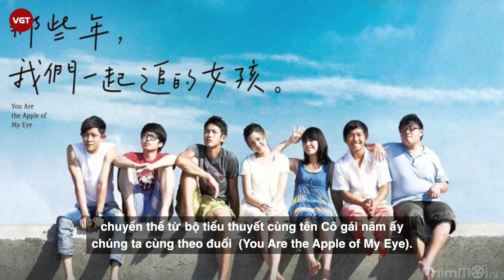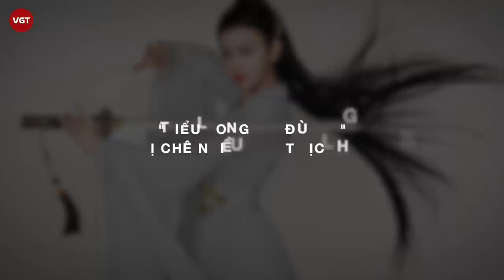Trần Nghiên Hy - "Cô gái năm ấy chúng ta cùng theo đuổi" sự nghiệp xuống dốc sau hôn nhân Trần Hiểu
Trần Nghiên Hy từng sở hữu danh tiếng rực rỡ, Nữ thần thanh xuân của bao nam thiếu niên song ở tuổi U40 nữ diễn viên dần sa sút  phong độ. Cuộc sống lẫn sự nghiệp của cô vài năm gần đây đều trải qua những nốt trầm buồn.

Trần Nghiên Hy là diễn viên, ca sĩ Đài Loan. Cô nổi đình đám với vai Thẩm Giai Nghi trong phim You Are the Apple of My Eye (Cô gái năm ấy chúng ta cùng theo đuổi). Bộ phim đạt doanh thu hơn 24 triệu USD, được các nhà phê bình đánh giá cao đồng thời lập nhiều kỷ lục phòng vé tại Đài Loan, Hồng Kông và Singapore.